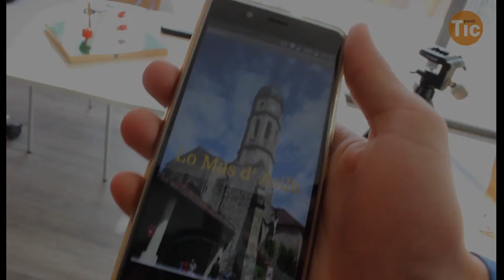Projecte Collaborative Design for Smart Pupils: l'Escola Virolai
El projecte Collaborative Design for Smart Pupils és un projecte finançat per la UE a través del programa Erasmus+ per imaginar i reinventar l'escola mitjançant eines digitals que permetin pensar en nous mètodes pedagògics col·laboratius i creatius.

Avui ens centrem en l'experiència d'un dels partners catalans: l'Escola Virolai de Barcelona.